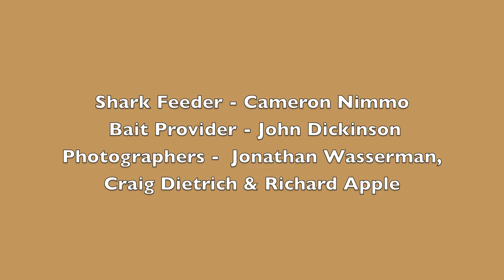Sandbar Dance With Emerald Charters And Jupiter Concierge Diving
The Sandbar Shark is so much fun to watch and interact with. Come join us and see for these amazing sharks.